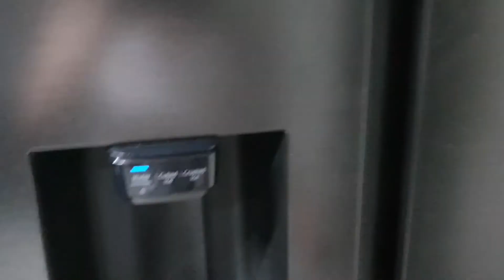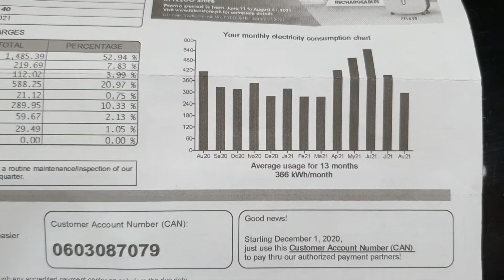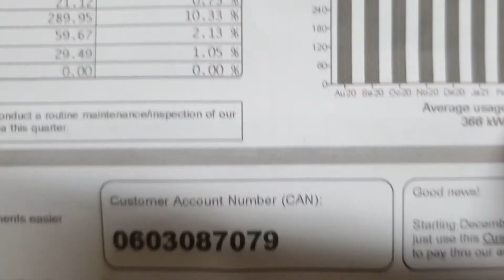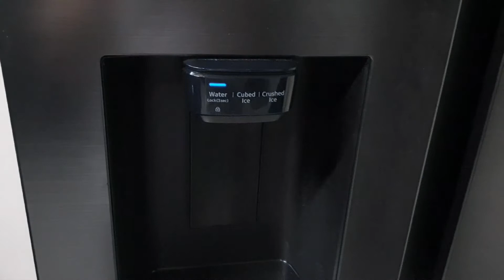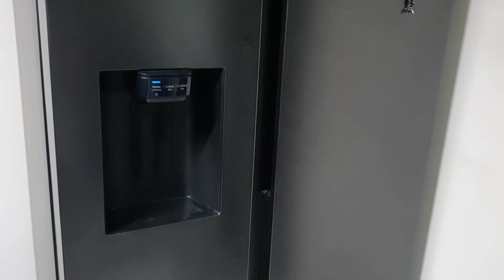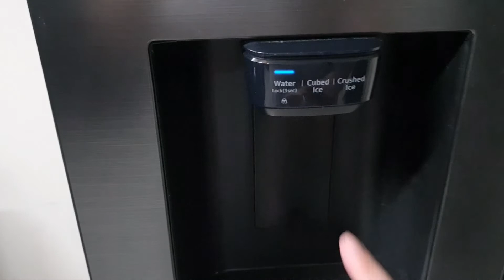Samsung side by side ref - Tagalog Review after 6 months RS64R5301B4 (issues and power consumption)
Hello Guys!

This video is a 6 months review of my Samsung side by side ref with water and ice dispenser.

if you are interested to know more about this item, I also uploaded a video regarding it's feature and built quality.